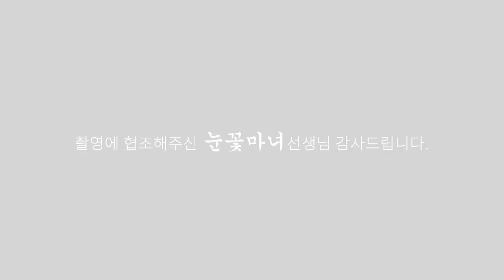당신이 사업을 한다면 꼭 알아야할 필수사항! 사업,금전운,사업운 [천신제자 눈꽃마녀]